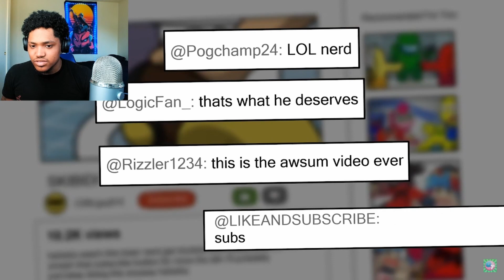Origin of Skibidi Toilet is DARK (Reaction)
Richlev reacts to the origin of skibidi toilet by gametoons @GameToonsOfficial